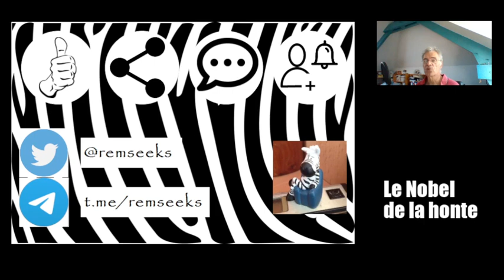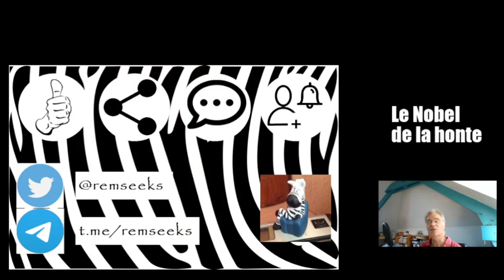Le Nobel de la honte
Mes réactions à chaud à l'annonce de l'attribution du prix Nobel de physiologie et de médecine à Katalin Kariko et Drew Weissman.